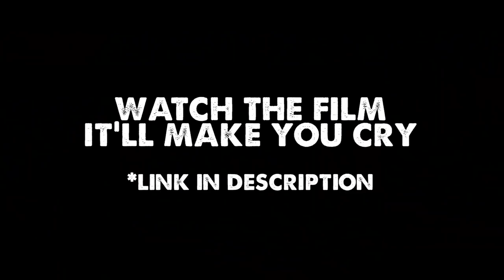Brendan Leonard is Running 52 Marathons in 2019-Running with Ryan-Ep 10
Brendan Leonard is SEMI-RAD! You may have seen his funny and thought provoking doodles, or perhaps his hit film, 'How to Run 100 Miles.' He's supremely creative and the definition of Iowa Nice. I joined him on his 49th marathon of 2019 (he has 3 left to hit 52) and we talked about all things running, art, bike touring and even managed to eat a couple donuts along the way.

Camera Gear:
Sony A6500